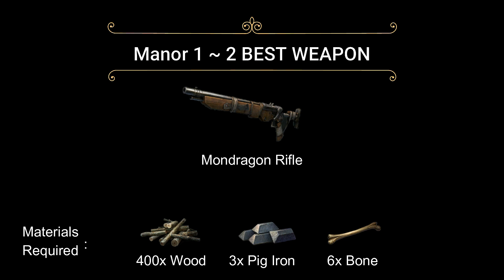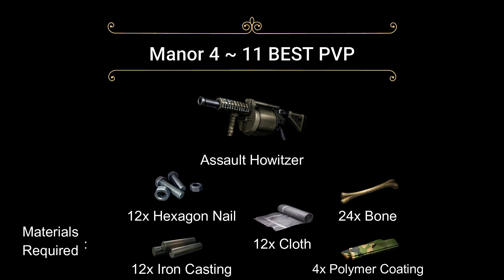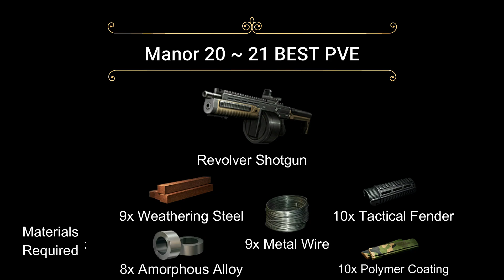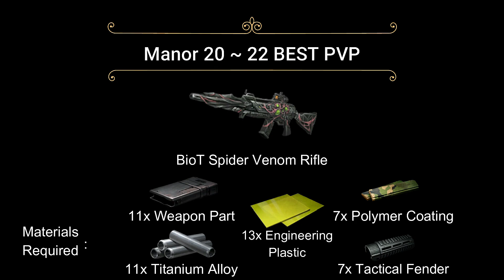CATCH UP SUMMER CAMP Lesson 3 - The Best Weapon for Different Level Manor | LifeAfter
Hello guys! in this video i want to show you what weapon is best for different manor level!

[CATCH UP SUMMER CAMP EVENT]

lifeafter dh f 150 lifeafter dh f150 lifeafter death high floor 175 lifeafter dh f 87 lifeafter dh f175 lifeafter dh f175 lifeafter death high floor 175